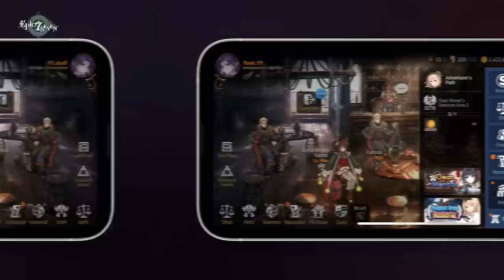[Epic Seven] PLAY with clearer image quality with just one touch!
With just one touch, enjoy the third skill as well as the animation in FHD!
PLAY THE ANIMATION!

▶ How to set the High-Definition Media Pack
① Log into the game and go to [Options → Game Settings] then [Settings → Use High-Definition Media Pack].
② Go to the home screen, download the High-Definition Media Pack, then reconnect to the game.